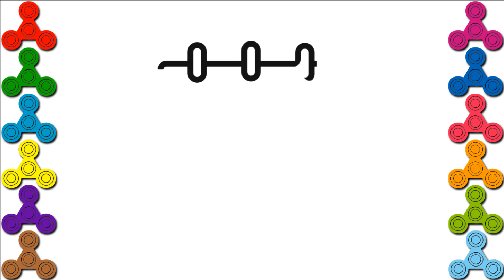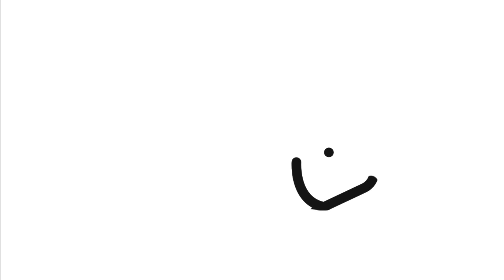Cần Cẩu, ô tô tải, máy bay| Bé tập vẽ và tô màu | Drawing Car, Truck for kids